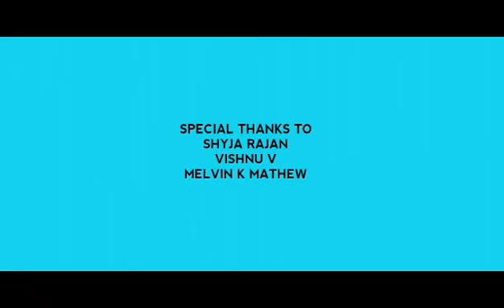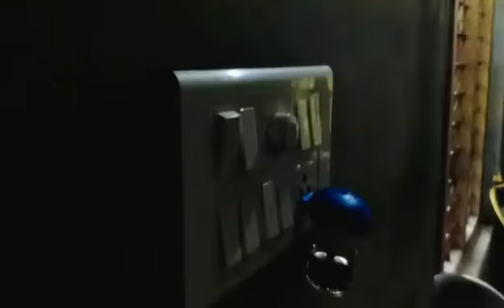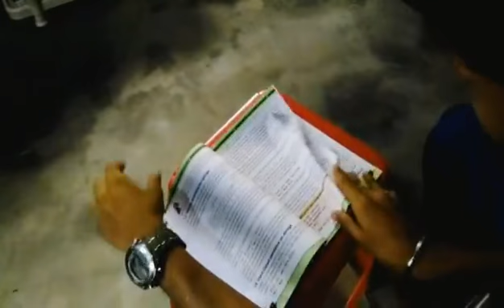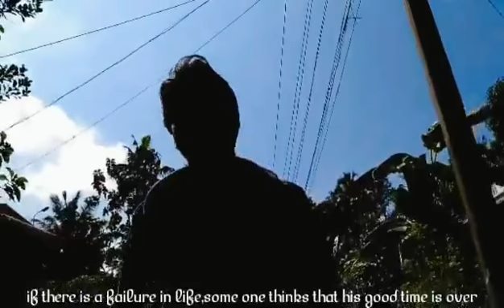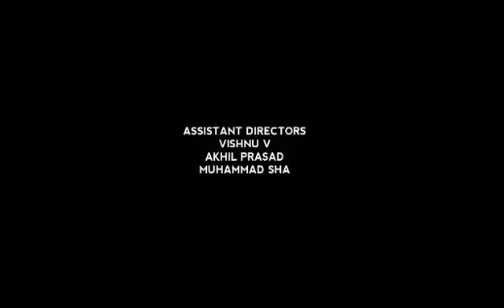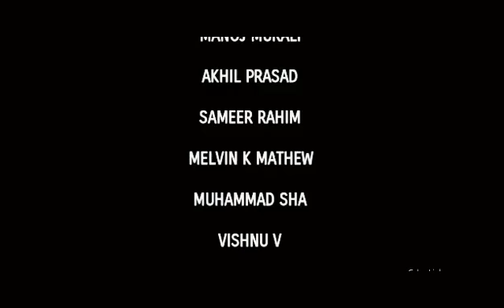FACES OF TIME_a mobile shoot short film_(Malayalam Short Film)2017_With English Subtitles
First short film by NG films&media works

 (Low budjet film)
Mobile camera shoot short film_Subject of this film : 'Time'_(Use Headset,and play this video)

Assistant Directors : Vishnu V,Akhil Prasad, Muhammad Sha_Cinematography & Editing : Nagesh G_Executive Producer : Muhammad Sha_Associate Director : Sameer Rahim_Produced By : Jerin Biju_Written & Directed By : Nagesh G

Casting :
Manoj Murali,Akhil Prasad,Sameer Rahim,Melvin K Mathew,Muhammad Sha,Vishnu V,Jerin Biju,Jinad N